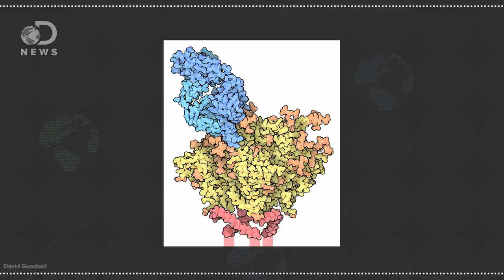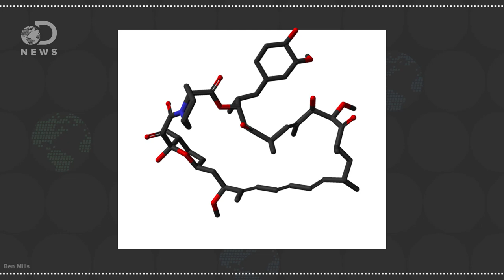Why Do We Need A New Flu Shot Every Year?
Every year doctors recommend getting a flu shot to protect you from the influenza virus, but scientists might be closer to finding a universal vaccine. Can we cure the flu?

Universal Flu Vaccine Comes Closer, Scientists Say
“Researchers say they are closer to developing a vaccine to give life-long protection against any type of flu, after promising trials in animals.”

Virus-like particle vaccine protects mice from many flu strains
“A new study shows that scientists may be able to create a 'universal' vaccine that can provide broad protection against numerous influenza strains, including those that could cause future pandemics.”